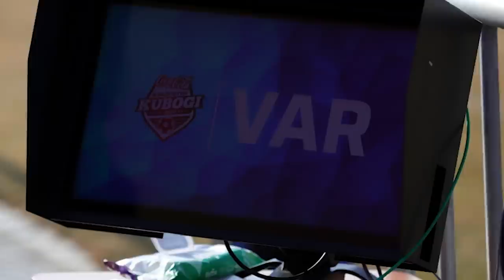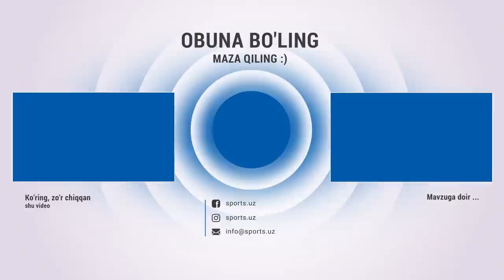Пахтакор футболчиси легионерга айланади